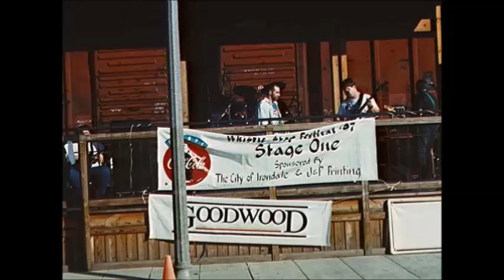GoodwooD - Love Goes 'Round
Terry Tucker, Garrett Taylor, Sam Landman & Gary Duncan  1995